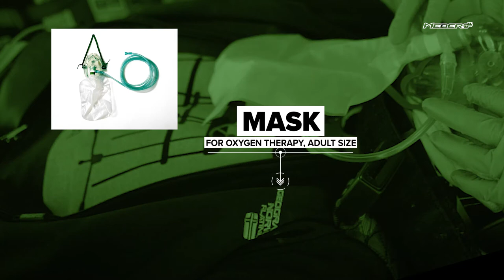Me.Ber. Experience Ep. 4: Rescue to a polytraumatic patient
In this new episode of Me.Ber. Experience, rescuers are grappling with a sadly frequent case: a motorcyclist accident. The operation on a polytrauma patient is very delicate and must be performed with the utmost precision and with the best devices. For the recovery they opted for the Ergon variable geometry stretcher, which allows recovery even in the presence of obstacles. The immobilization is completed by the restraint belts and the cervical collar. Once secured, the patient is transferred to a Mercury Cinque five-height self-loading stretcher, which, thanks to the larger wheels, is able to operate better on the most uneven terrain while maintaining a high level of comfort and maneuverability. The subsequent analysis, assisted by the palmar pulse oximeter, allows to identify a fracture in the forearm, promptly blocked with a vacuum splint. The set of devices is completed by the compact backpack with multifunctional inner bags, the oxygen bottle holder, the head immobilizer for Ergon stretcher and the oxygen therapy mask.